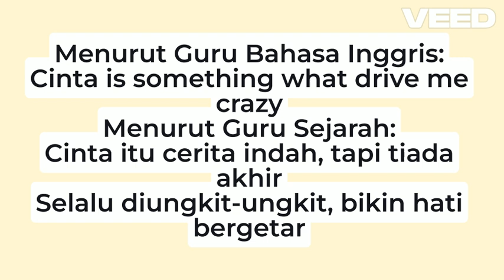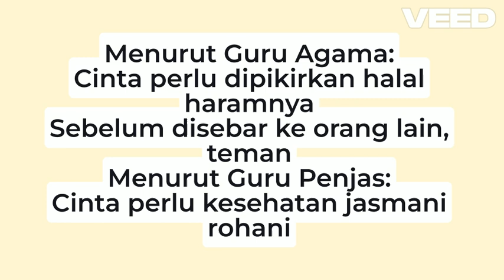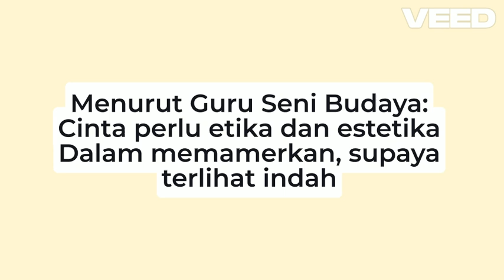Pelajaran Cinta di Sekolah by RISWANDHITA